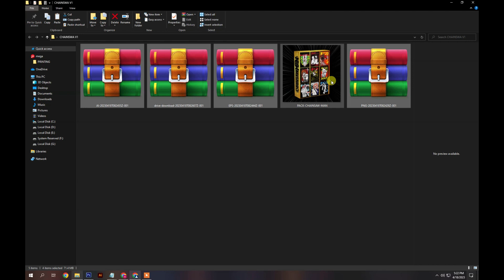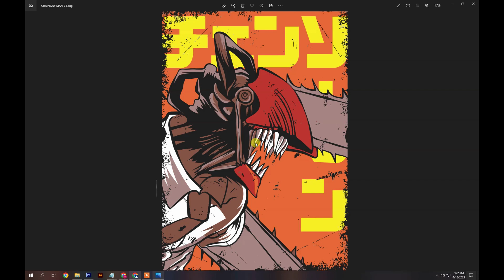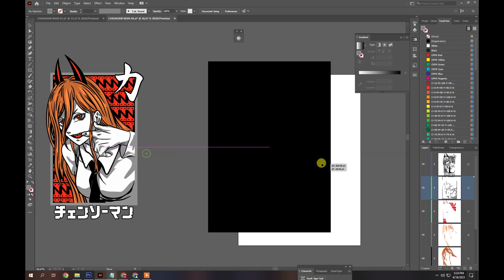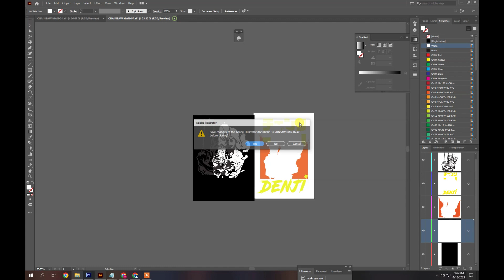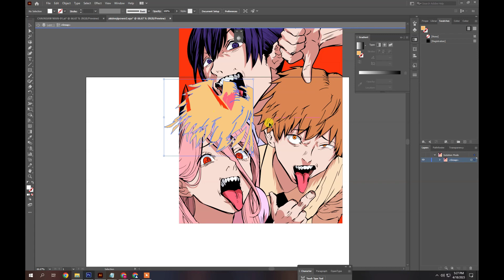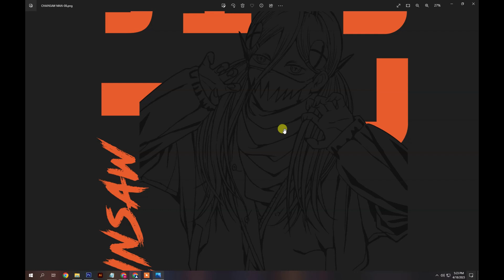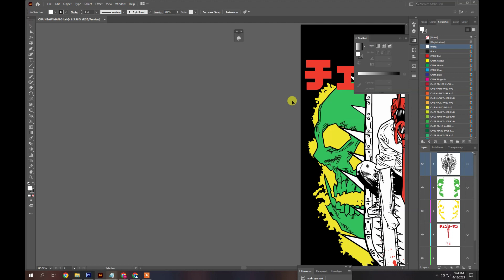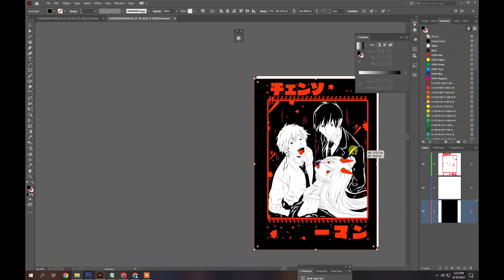MEMBER ONLY CHAINSAWMNVECTOR VOL 1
if your are member you can get this chainsawman bundle vol 1 Vector file of Adobe Illustrator and coreldraw just click in the link below to download and watch the video to get password thanks.
MEMBERS GO TO MY POST
THE LINK IS THERE